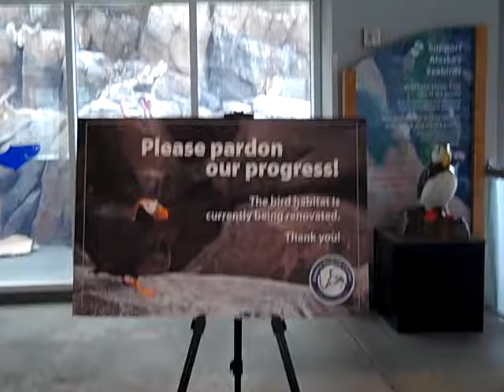Alaska SeaLife Center Aviary closed